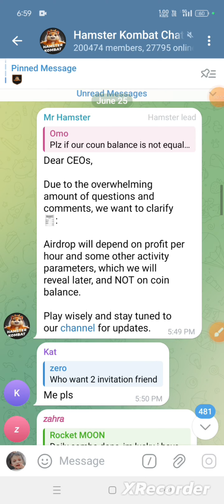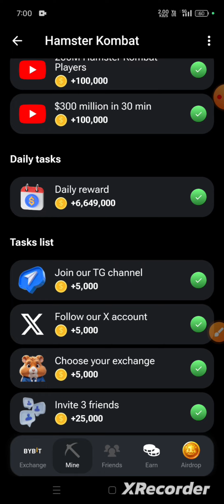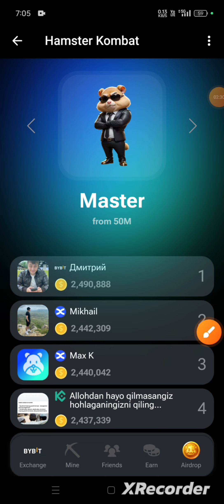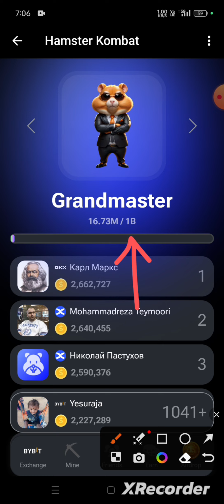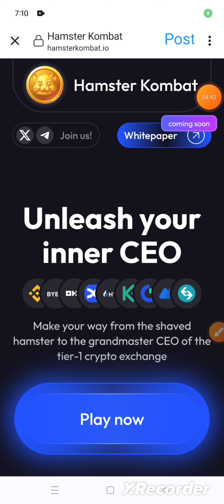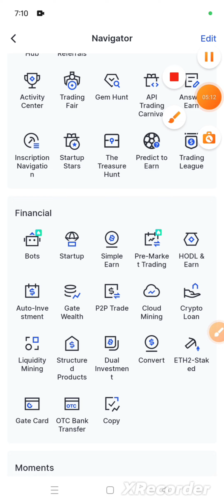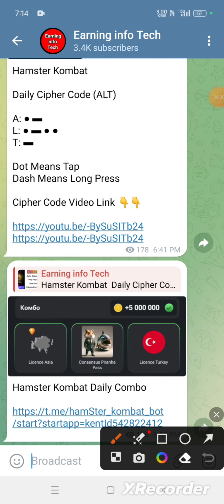Hamster Kombat Criteria For Eligible | Hamster Kombat Coin Balance Important or not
Earning info Tech Telegram Channel

Join For Latest Crypto Airdrop Updates